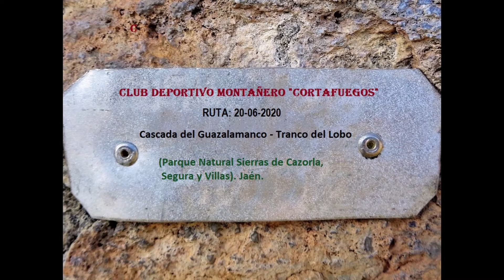Cascada Guazalamanco - Picón Molinillo - Tranco del Lobo. 20-06-2020.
RUTAS DE SENDERISMO/MONTAÑISMO - ANDALUCÍA, ESPAÑA.
Recorrido circular en forma de ocho, de unos 32 km, por el Parque Natural Sierras de Cazorla, Segura y Villa. Jaén.
Dificultad técnica: MODERADO.
Música (parte final): Back_To_Vik. Artista desconocido.